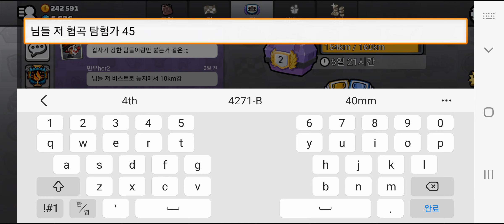CANYONEER 45 - HCR2 협곡 탐험가 45